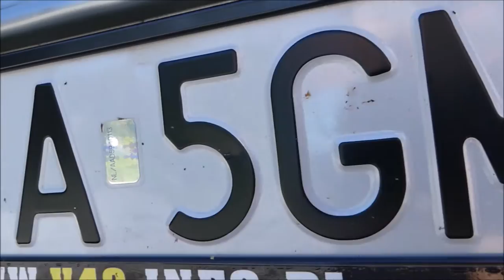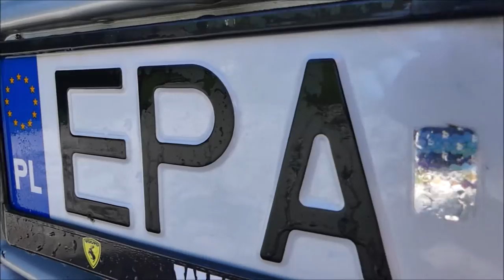CarLab BUG REMOVER